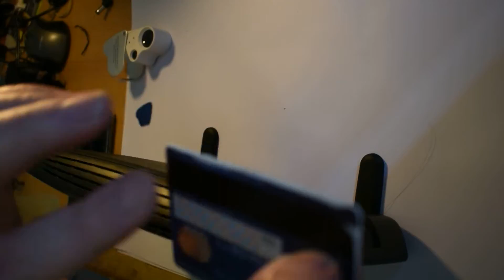#1 of 4: EE "Smart Hub" (Hub 6.0B) teardown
Please have a look at my "teardown" of the EE Smart Hub, which is a 6.0B variant of the BT Smart Hub with slightly different plastic tab locations to the BT variant, and a rather different, VERY well made interior (sorry for the lack of editing - didn't realise YT have scrapped the online editor until AFTER I'd uploaded over 5GB of 1080p60 footage!)

I probed for the UART pads for hours, to no avail, but... I NEVER GIVE UP! - watch this space.